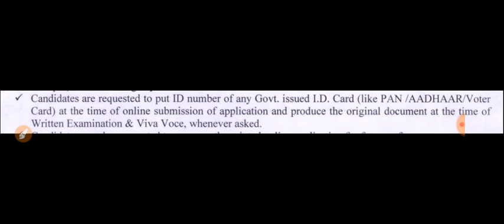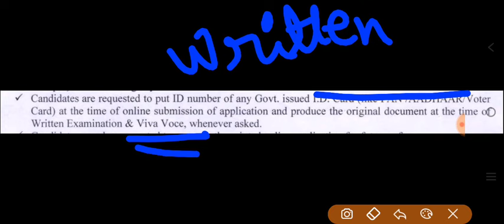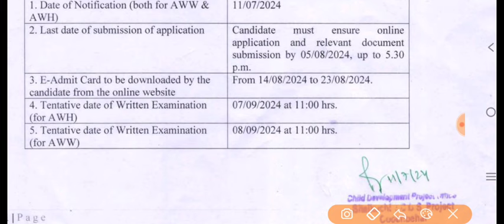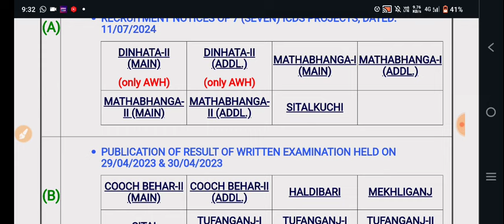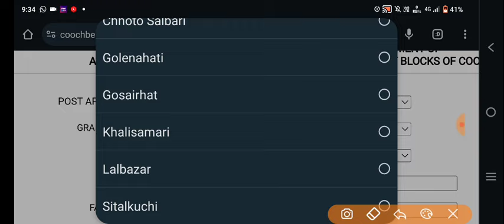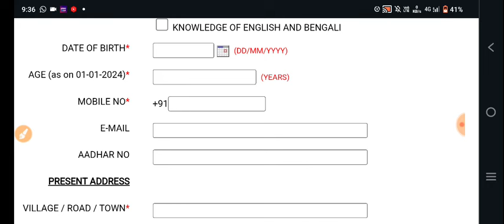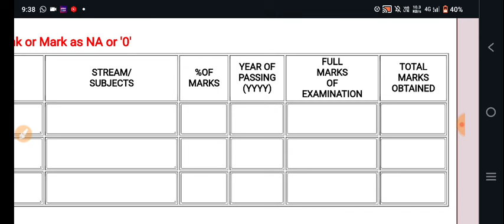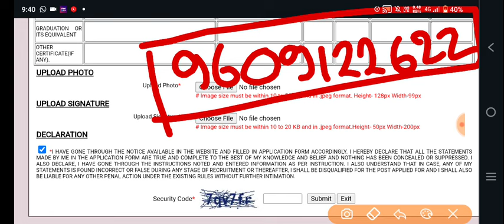icds recruitment 2024 west bengal | wb icds recruitment 2024 | 2024 icds form fill up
icds recruitment 2024 west bengal form fill up | form fill up icds
✅ ICDS অর্জুন ব্যাচে ভর্তির জন্য 🔥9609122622🔥
অথবা সরাসরি লিংকে ক্লিক করো 👇
wa.link/vye83b wa.link/vye83b
icdsrecruitment
✅In this video, we discuss the ICDS recruitment process for the year 2024 in West Bengal. Learn about the eligibility criteria, application procedure, and important dates for those interested in applying for these positions. Stay informed and prepared for this upcoming opportunity.💫

🔥Your Queries 👇
wb icds recruitment 2024 west bengal,
icds exam preparation 2024,
2024 icds pariksha,
2024 icds form fill up,
icds form fill up 2024 uttar dinajpur,
icds new recruitment 2024,
icds supervisor new recruitment 2024,
icds supervisor new vacancy 2024,
icds supervisor vacancy 2024,
anganwadi supervisor new vacancy 2024,
icds recruitment 2024 west bengal online apply malda district,
icds recruitment 2024 west bengal online apply purba medinipur,
icds recruitment 2024 west bengal online apply last date,
icds recruitment 2024 west bengal online apply north 24 parganas,
icds recruitment 2024 west bengal online apply malda,
✅ Special Keywords 👇
1. "ICDS Recruitment 2024 West Bengal"
2. "ICDS West Bengal Recruitment 2024"
3. "West Bengal Anganwadi Recruitment 2024"
4. "Anganwadi Recruitment 2024 West Bengal"
5. "ICDS WB Recruitment 2024"
6. "West Bengal ICDS Anganwadi Recruitment 2024"
7. "ICDS West Bengal Anganwadi Vacancy 2024"
8. "West Bengal ICDS Recruitment 2024 Application Form"
9. "ICDS West Bengal Recruitment 2024 Apply Online"
10. "West Bengal Anganwadi Vacancy 2024 ICDS"
11. "ICDS West Bengal Vacancy 2024"
12. "ICDS Recruitment 2024 West Bengal Application Form"
13. "West Bengal ICDS Jobs 2024"
14. "ICDS West Bengal Job Vacancy 2024"
15. "West Bengal ICDS Vacancy 2024 Online Application"
5. "ICDS West Bengal Recruitment 2024 Selection Process"
10. "West Bengal ICDS Recruitment 2024 Apply Online Link"
icds recruitment 2024 west bengal online apply jhargram district,
icds recruitment 2024 west bengal birbhum,
icds recruitment 2024 west bengal online apply bankura district,
icds recruitment 2024 west bengal exam date,
icds recruitment 2024 west bengal date, icds recruitment 2024 west bengal darjeeling district,
icds recruitment 2024 west bengal dakshin dinajpur,
icds recruitment 2024 west bengal dakshin dinajpur district,
icds recruitment 2024 west bengal ki ki documents lage,